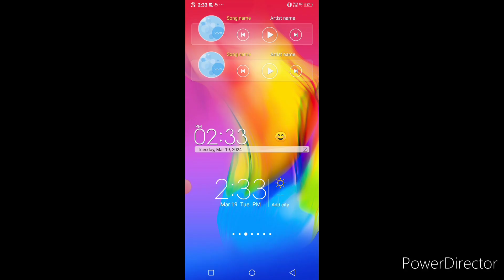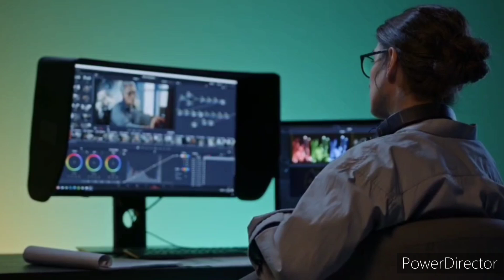Faceless Youtube Channel Ideas 2024 | youtube Niches Ideas || Automation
In this video, I'm going to show you the 3 best faceless YouTube channel ideas that you can create in 2024.
These channel ideas will help you grow your youtube channel without showing your face or revealing too much about yourself.

Best faceless youtube niches 2024
Top 10 youtube channel ideas
faceless youtube channel niches
High growth youtube channel ideas